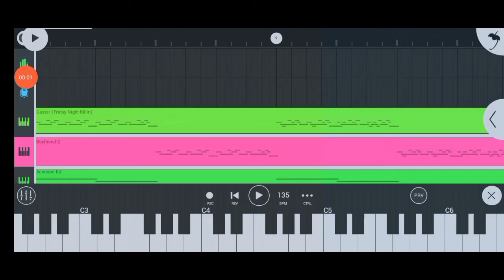Fnf friday night crunchin cereal guy song fanmade friday night funkyn crunchin fanmade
hola

cansion echa por mi